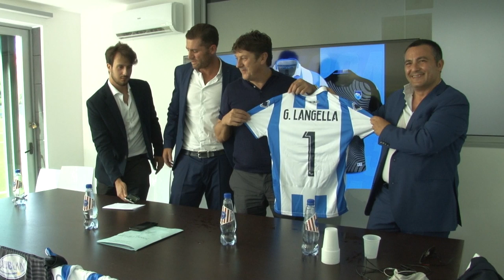Pescara, Lublan è il nuovo main sponsor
Nella stagione 2019/2020, sulle maglie del Pescara, ci sarà il marchio di un nuovo main sponsor. Si tratta della Lublan, brand del settore dei lubrificanti, appartenente al gruppo campano della “GL Oil”, il cui titolare (Giuseppe Langella) è fratello del presidente della Juve Stabia Andrea